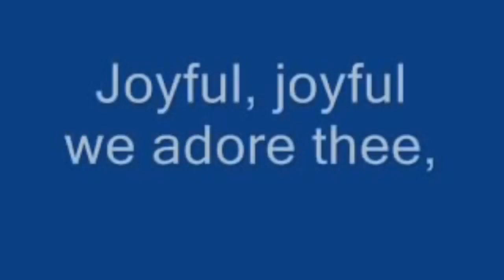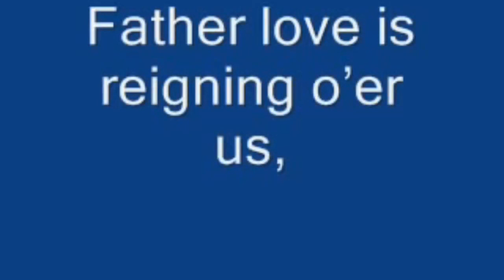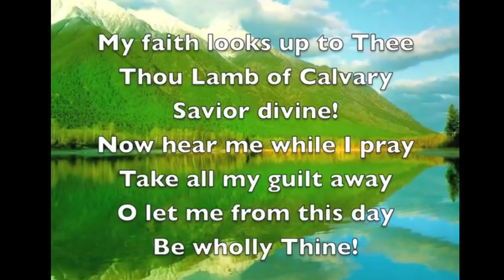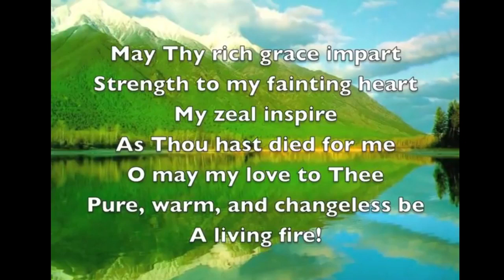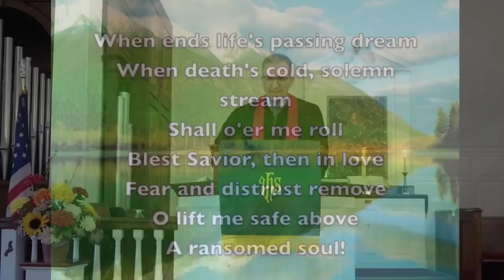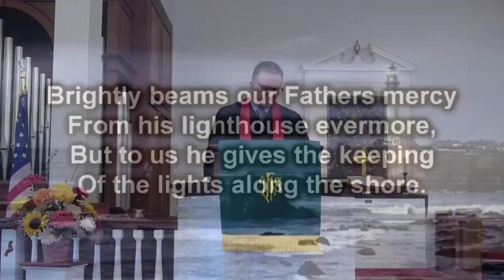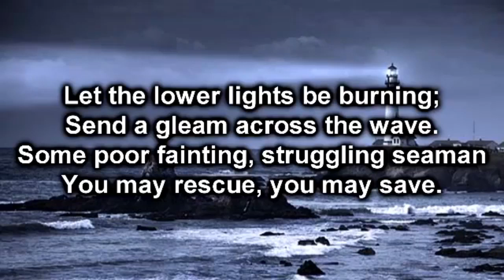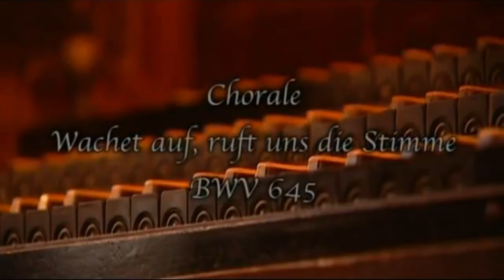AMC Live Service - January 24, 2021 - Mature in Faith (Arm.) - Andrew: One Talent Disciple (Eng.)